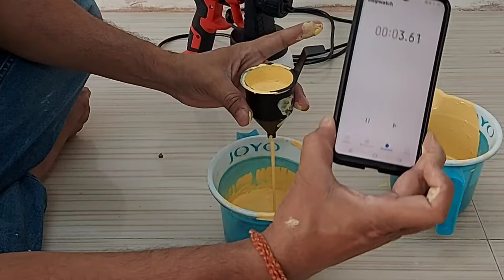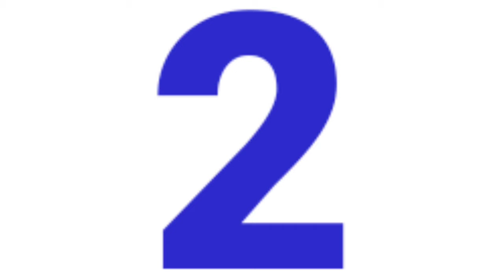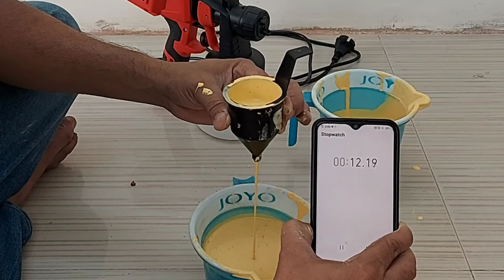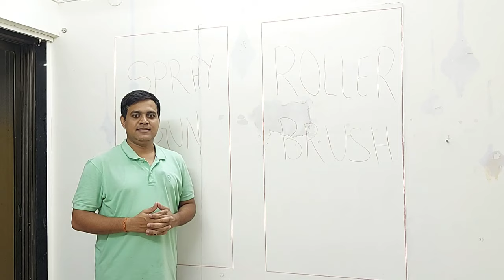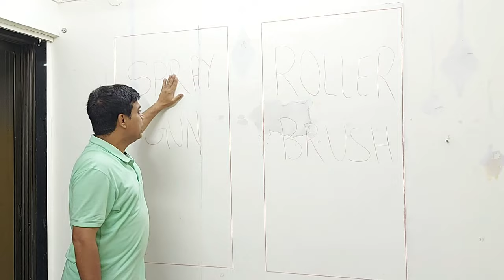Which is best roller paint or spray gun | घर में किससे पेंटिंग करें Roller Paint या Spray Gun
roller paint brush vs spray gun | how to paint wall at home with roller and spray | roller paint vs brush

Check out link:
Spray Gun
Cotton Roller Brush
Sponge Roller Brush
Designer Roller
Roller Paint Tray

This Video will solve all your below queries:
o which is best roller paint or spray gun
o roller paint brush vs spray gun
o paint roller vs spray gun
o how to paint with roller brush
o roller paint vs brush
o what is best for walls spray or brush
o paint brush vs roller vs spray
o difference between spray gun and roller brush
o क्या है आपके लिए बेस्ट स्प्रे गन या फिर रोलर ब्रश
o how to paint wall at home with roller and spray
o who is the best roller paint or spray gun
o wall painting tutorial complete review
o घर में किससे पेंटिंग करें Roller Paint या Spray Gun